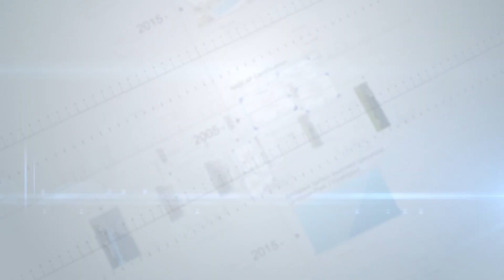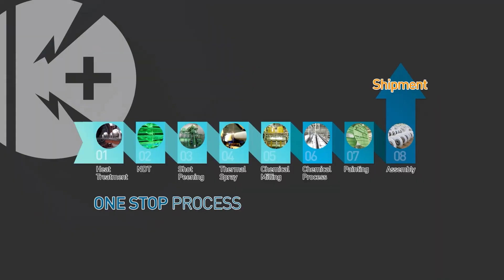AERO COTEC Promotion Video